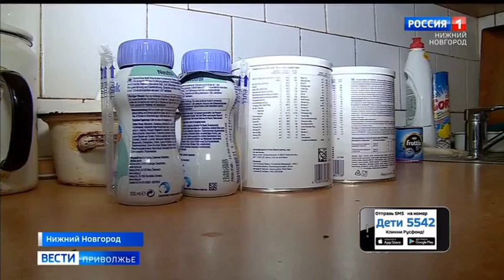Арсений Слободенюк, 3 года, муковисцидоз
Арсений Слободенюк, 3 года, муковисцидоз, требуется вибросистема